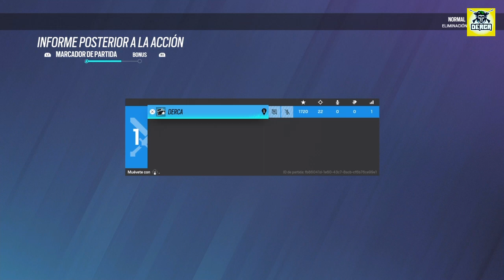R6 - Entrenamiento casa terrorista / Rascacielos